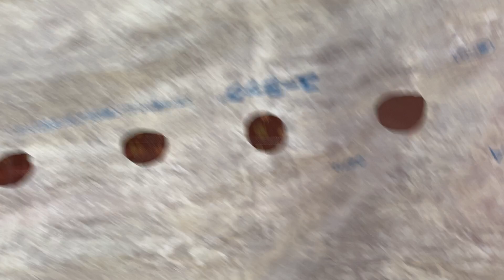ハウスの利用秋冬育苗とさつまいも苗230108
■月額10万円稼ぐためのオーガニック自然栽培講座
　1月29日(日)開催：無料説明会申し込みフォーム
　（神奈川県川崎市：自然食品店ナッチュ 小田急線新百合ヶ丘駅徒歩3分）↓
※ご来場説明会→百姓農園と直接会える無料の説明会です。
※遠方の方は配信にてご案内させていただきます。お気軽にお申し込みください。

こんな方に向いている講座です。
●農薬を一切使わずに育てた野菜を自分はもちろん。子や孫にも食べさせたい。
●営農するにはちょっと不安。まずは営農するためのステップアップにしたい。
●家庭菜園を楽しみながら少しでもお小遣い稼ぎがしてみたい。
●年金だけで生活費が不安？かといって今更アルバイトするのも…
●将来的に田舎暮らしをしたい…それまでに基本的な農業技術を身に着けたい。

家庭菜園でも営農であっても基本は同じ。基本ができれば家庭菜園も営農も成功できます。オーガニック栽培に関する基本的な技術を一緒に身に着けましょう。
薬剤を一切使わず20年の現役プロ農家。一年を通じて（365日）10種類以上の野菜を栽培するノウハウを余すことなくお伝えします。

・誰でもカンタン有機農業

野菜が栽培できなければ
プロ農家にもなれない
例え…家庭菜園であっても長続きしません。

■ラジオFMスタンド
今日もあなたと百姓一揆！ ↓

■失敗しない新規就農相談所
教えて百姓農園！90分なんでも相談室
お申込みフォームはコチラ↓

新規就農しても3年以内に離農する方がほとんどです。
失敗に終わる原因は、なんといっても情報不足です。
3年という人生の中の貴重な時間を無駄にしてしまい
あとには借金が残るだけ…。そんな悲劇を繰り返さないでください！
・使えないビニールハウスをつくってしまう。
・農機具さんの勧めで不要な農機具を購入してしまう。
・地主さんの立場を無視して追い出されてしまう。
・栽培ばかりに気を取られて、野菜を販売できずに終わってしまう。
そんな実情を目の当たりにして感じることは…
「知っている人に聞けばいいだけなのに・・・」という想いからスタートしました。
※農作業との兼ね合いから一週間に１組様限定となりますことご理解ください。
※費用は90分￥15,000(税込み)となります。(多少の延長は融通します)